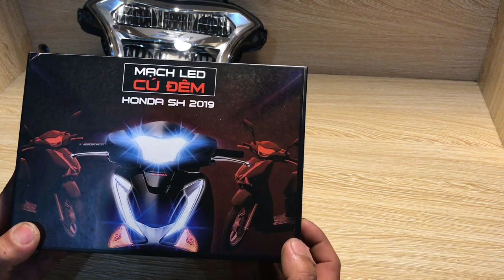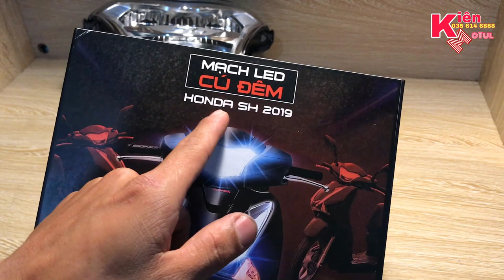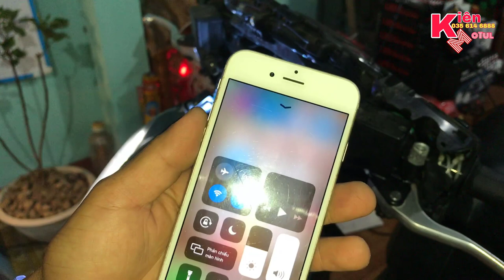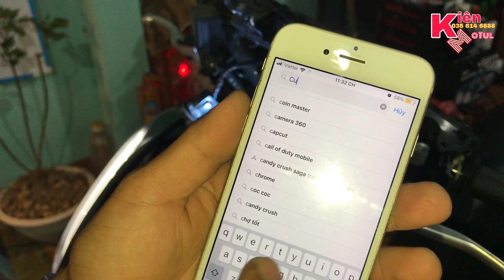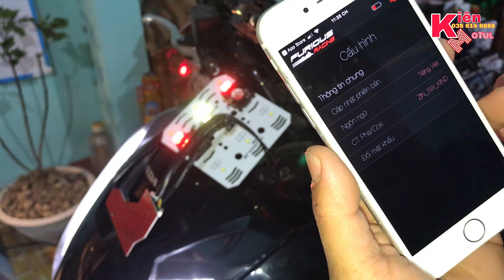Mạch Tăng Sáng Cú Đêm Furious Sh 2019 Thông Minh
Review khui hộp sản phẩm mạch tăng sáng furious dành cho sh 2019